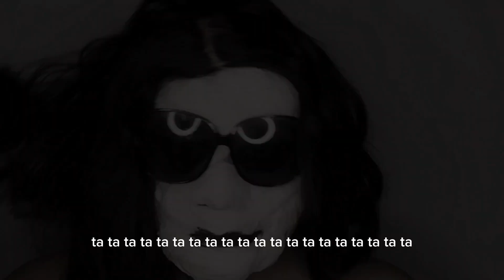vídeo Clipe da MúsicaVolta Revolta. Tuberosalouca feat Ander Styler.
video clipe
Tuberosalouca feat @anderstyle
Produção musical: Lukie.Drama
Produção geral: Alexander Gutvilen